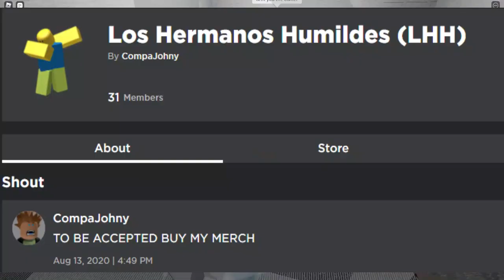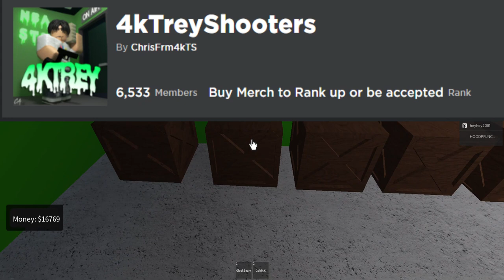ALL CHICAGO ROLEPLAY TURFS ON ROBLOX (Chicago Roleplay)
RRP Skits, Realistic Roleplay 2 Skit, How To get a gun in rrp, RRP:R, Realistic Roleplay 2, Realistic Roleplay 2 Remake, Realistic Roleplay: Remake